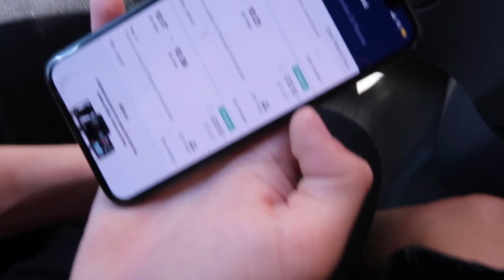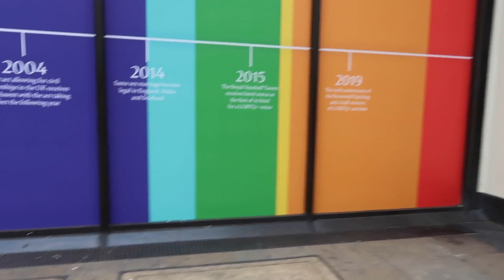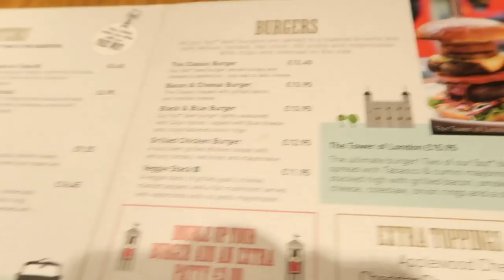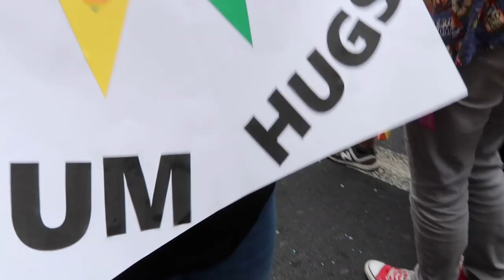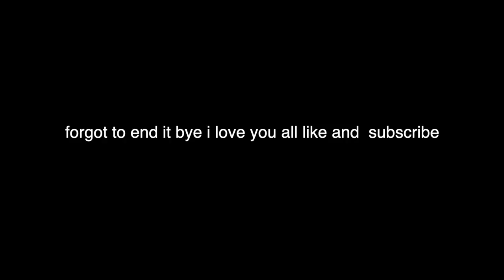LONDON SHOPPING DAY VLOG🛍💖- london pride parade!!🏳️‍🌈💕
IG - @summer_teale       SC -
summeryxoxo

* Vlog channel: summer xo vlogs
* Snapchat : smakeupxo - don’t ever use it though!
* Depop: summermary1
* 21 buttons: summer_teale click the link to sign up and start earning money!